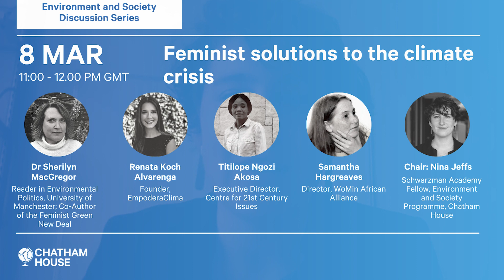Feminist solutions to the climate crisis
This International Women’s Day panel explores intersectional feminist approaches to solving the climate crisis.

Gender inequality and climate change are closely intertwined. Due to their different and unequal social roles and status, women, girls and people of marginalised genders are disproportionately affected by climate change impacts, also differentiated by factors such as age, race, ability and location.

They are also leading innovative solutions to climate change at all levels, especially in frontline communities. Yet as the Glasgow Women’s Leadership statement highlighted at COP26, there is still a lack of momentum for prioritising their knowledge, tools and leadership in climate policy and action.

This panel considers what feminist approaches can bring to climate change communication and movement, spotlighting a range of local and regional gender-responsive climate initiatives. It also discusses concrete examples of feminist and gender-responsive policies to address climate change, such as the Feminist Green New Deal.

The panel highlights the critically important work being carried out by diverse feminist activists and researchers, and how the audience can centre gender and social equality in their work on climate change.